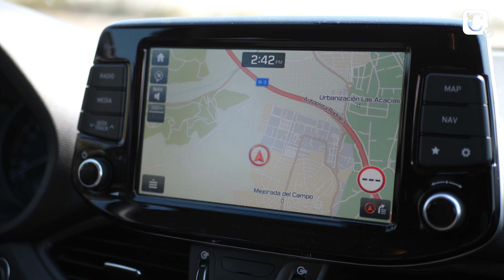Prueba Hyundai i30 / Test y review de coches El Confidencial - Motor